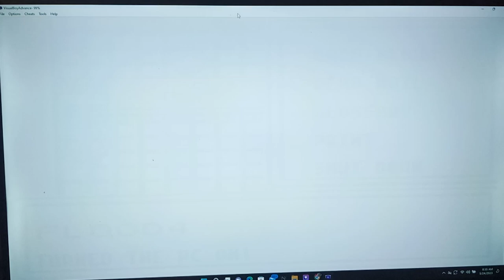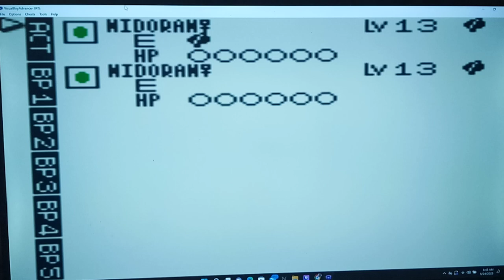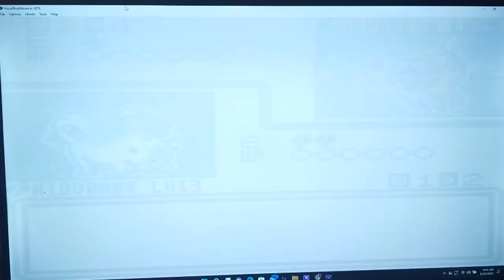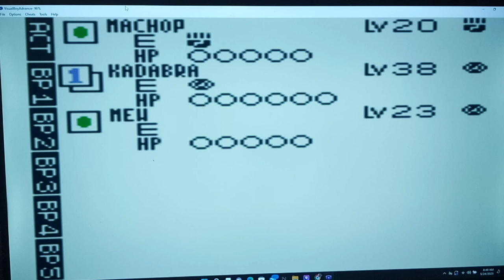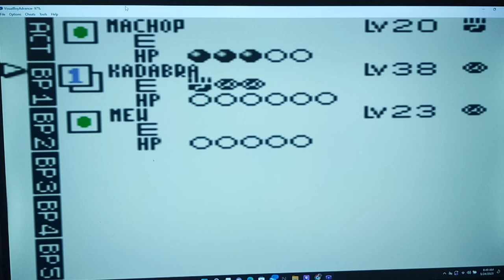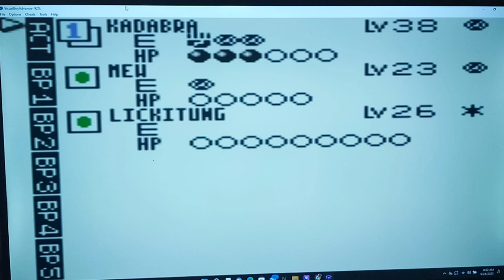Let's Play Pokemon the Trading Card Game (GameBoy Color) Part 42 - 2nd Challenge Cup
Hi guys how's it going?  In today's episode, we start by taking on the 2nd Challenge Cup.  This time we're after the LV8 Promotional Mew Card.  This Challenge Cup will only be available between your 5th and 6th Master Medal! So, be sure to head back to the Challenge Cup after winning your 5th Club Medal.  We start by taking on Sara from the Water Club.  Despite getting one of the worst first hands I've EVER seen, we're able to come out on top and beat her.  It seems like she got some pretty bad luck in that Duel as well lol.  After that, it's onto Heather of the Grass Club and her Eeveelution Deck.  We decide to change from the Psypawnch Deck since a lot of her Colorless Pokemon resist our Psychic Moves.  And, finally, it's onto Ronald.  Will we be able to Defeat Ronald for the 4th Time and win the Promotional Mew? Tune in to Find out!